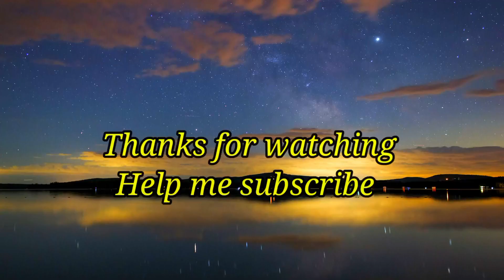csa 97 germany The countryside Twiligth - JINJIN